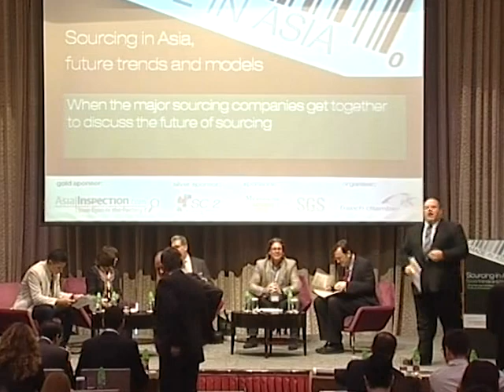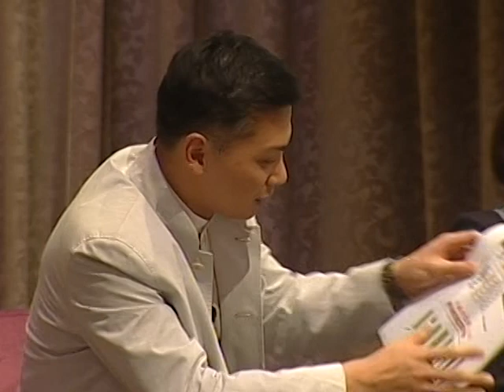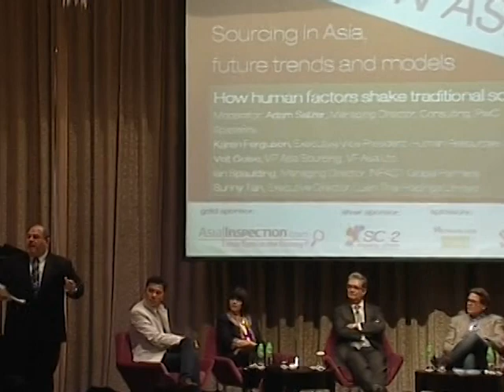French Chamber - Made in Asia 2012 - Panel: How human factors shake traditional sourcing models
French Chamber - Made in Asia - Seminar 2012

When the major sourcing companies get together to discuss the future of sourcing.

Panel: How human factors shake traditional sourcing models
Moderator: Adam Salzer, Managing Director, Consulting, PwC

Speakers:
Karen Ferguson, Executive Vice President, Human Resources, Schneider Electric
Veit Geise, VP Asia Sourcing, VF Asia Ltd.
Ian Spaulding, Managing Director, INFACT Global Partners
Sunny Tan, Executive Director, Luen Thai Holdings Limited